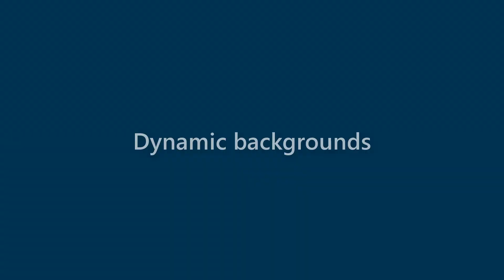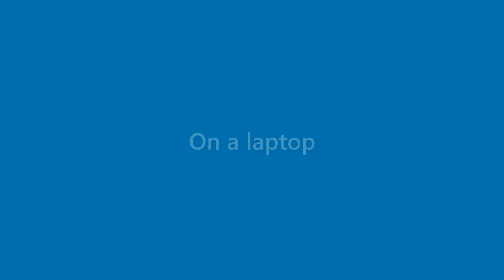Morris Britt - appearance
Name Look - Morris Britt - appearance. In this video we present "Morris Britt" name look and feel in various scenarios.
This video will cover:
How does "Morris Britt" look as a personal letterhead?
How does "Morris Britt" look on a business card?
How does "Morris Britt" look on a computer/laptop screen?
How does "Morris Britt" look with different background colors?
How does "Morris Britt" look with various fonts?